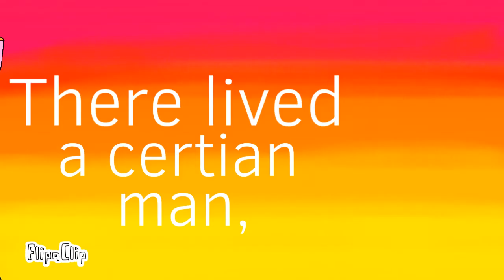Rasputin meme {Ft.NEW OC} (Animation test)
Meet Flame! A new Oc I had made!
I may make a reference sheet for him later but for now I’ll say a few things about him,
Personality:Kind, a bit shy,courageous, and curious
Powers:Fire
A bit of a Bio about him: Flame is one of Aquamarine’s childhood friends and they still are friends with each other to this day. Flame also has an older Brother, (who I will introduce later) Flame also is at first a bit intimidating to some people but one they get to know him, They know how Nice he actually was.

Anyways I hope you like the animation and the new Oc Flame! Have a good day or afternoon or night everyone!